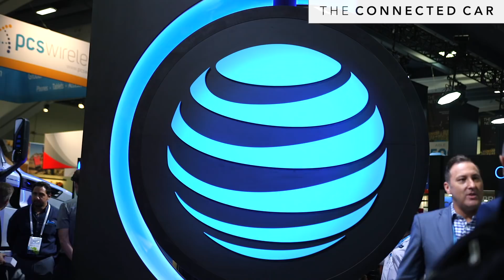Autonomous Driving Needs a Secure Foundation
Mobeen Khan, IoT strategy and product management executive at AT&T, and Heavy Reading senior analyst Steve Bell talk about investments in autonomous driving, and why the technology needs a secure foundation.